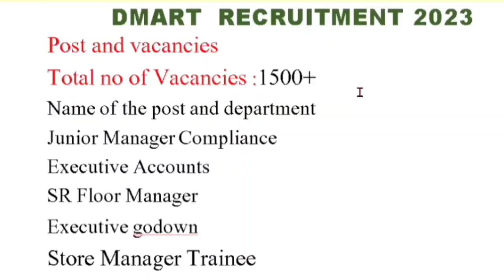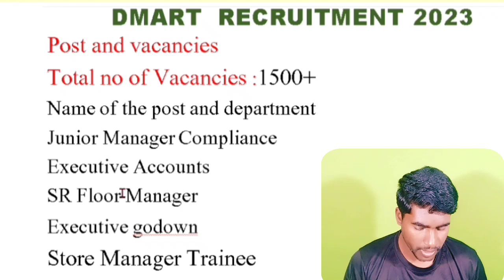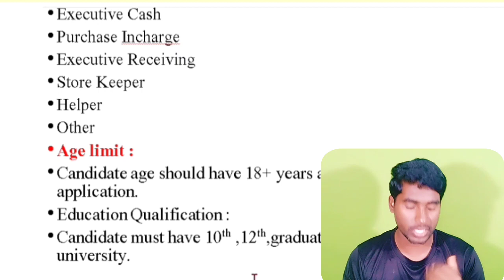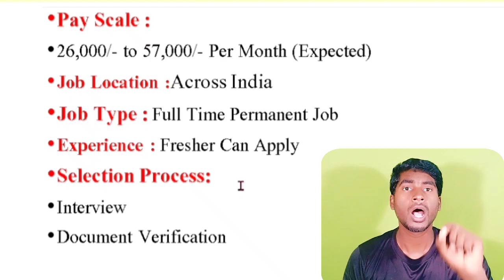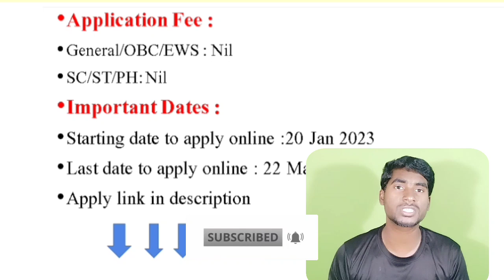D'Mart recruitment 2023!! Dmart job for fresher!!Kannada🥳🥳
What is the full form of DMart?
Why is there no DMart in Kolkata?
Why are prices low in DMart?
How many DMart are there in Karnataka?
What is the salary of DMart CEO?
Which is the largest mart in India?
Which Mart franchise is best?
Which is the first supermarket in India?
What are the top 10 grocery stores?
Who are the big 4 supermarkets?
Who is the number 1 retailer in the world?
What is the number 1 supermarket in the world?
What is the British word for store?
What is emporium?
What is fancy slang for?
What is the synonym of Mart?
What is a fancy word for food lover?
What does Hodophile mean?
What is a slang word for eating?